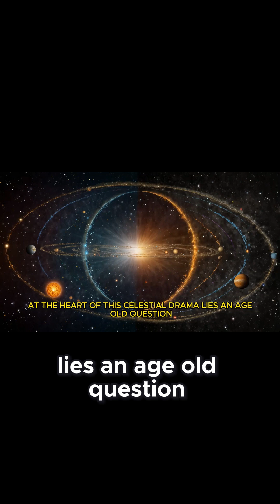What's the REAL Reason Galileo's Discovery Matters in 2024?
At the heart of this celestial drama lies an age-old question: Where does Earth stand in the grand theater of the universe? Galileo, armed with his observations, dares to support the heliocentric model. The Church, guardian of tradition, thunders back with the geocentric view. This cosmic clash explores the delicate dance between scientific inquiry and religious doctrine.
[Debate Outcome]
Though Galileo was forced to recant, the seeds of his empirical method took root, nurturing future scientific growth. Yet this debate serves as a humbling reminder: both ever-changing science and self-assured faith can err. In our quest for understanding, humility remains our guiding star.